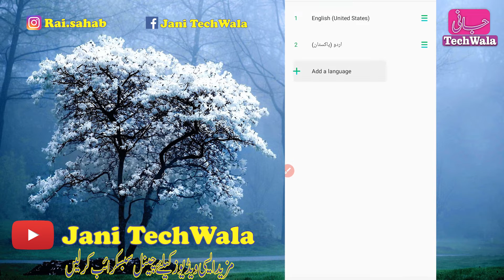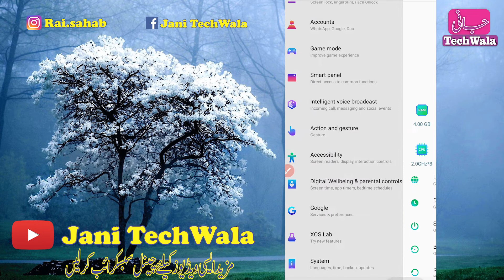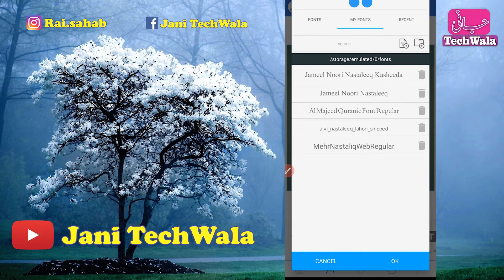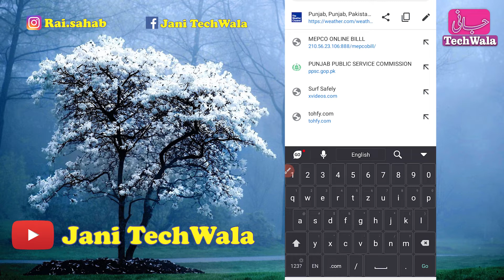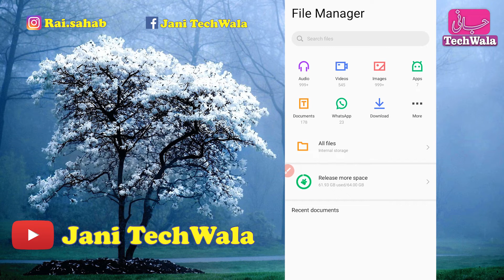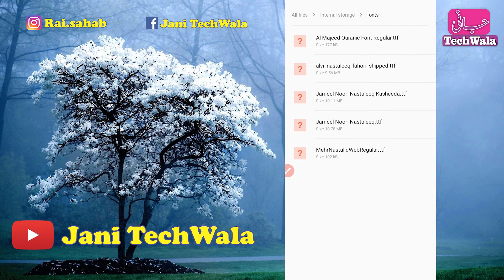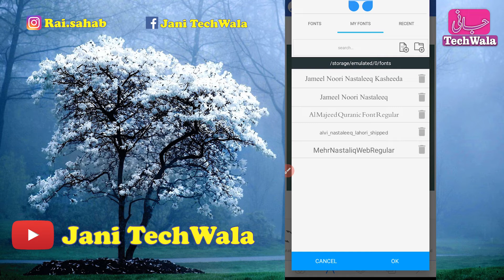How To add Beautiful Urdu Font In PixelLab | PixelLab Urdu Font Kaise Install Karein | Jani TechWala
This video is about "How To add Beautiful Urdu Font In PixelLab Mobile Photo Editing App" . In this video I have explained it in detail that how can we type and edit in beautiful Urdu fonts Like JameelNooriNastaleeq and Jameel Noori Nastaleeq Kasheeda, Arabic and many more...

Bellow Queries Solved In this Videos:

• pixllab me urdu font kaise add kare
• pixllab me urdu font kaise use kry
• pixllab me coustom font kaise add kare
• pixllab me urdu font add karny ka trika
• how to add jameel nori nastaliq font in pixllab
• pixllab me urdu fonts kaise add kare
• pixllab me jameel noori font add krny ka tarika
• pixllab me jameel noori nastaleeq use krny ka tarika
• coustom fonts for pixllab
• pixllab font download
• how to download urdu fonts for pixellab
• urdu fonts for pixellab
• install urdu fonts in pixellab
• urdu fonts pixellab me kaise use kare
• pixellab 25) pixellab urdu fonts
• urdu fonts
• urdu fonts in pixellab
• coustom urdu fonts in pixllab
• install urdu fonts for pixllab
• how to add urdu fonts in pixllab
• add urdu fonts in pixellab
• how to add urdu fonts in pixxlab
• pixellab tutorial
• easily add urdu fonts in pixellab
• pixellab how to install urdu font in pixllab
• write urdu in pixellab
• install urdu fonts
• install fonts in pixellab